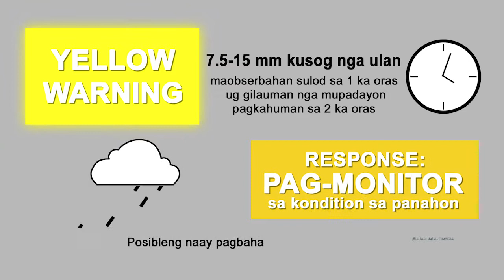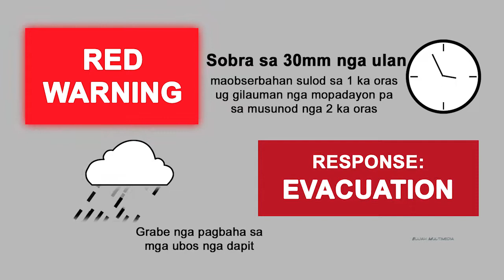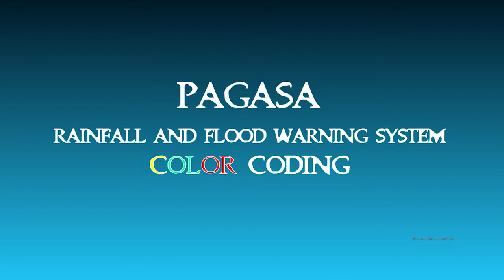COLOR CODING SA PAG-ASA?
PAG-ASA's Color Coding for easy to remember by the Public... Relates to Traffic lights...